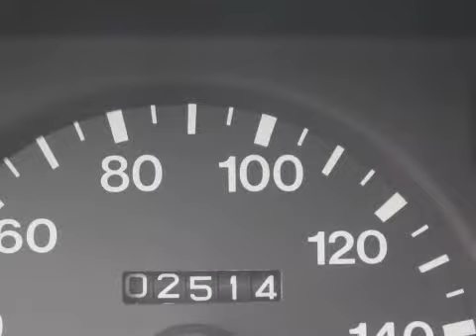Suzuki Alto 1.0 Gls 5drs 102dkm Nw APK Inruil mogelijk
01-FK-NK 102.514 km
  Prijs:     € 1.248
  Merk:     Suzuki
  Model:     Alto
  Type:     1.0 Gls 5drs 102dkm Nw APK Inruil mogelijk
  Bouwjaar:     2000
  Transmissie:     handgeschakeld
  Kleur:     Groen metallic
  BTW/Marge:     marge
  Brandstof:     benzine
  Energielabel:
* Achterbank neerklapbaar in gelijke delen en voorzien van hoofdsteunen
* Bekleding stof
* Buitenspiegels rechts
* Bumpers in carrosseriekleur
* Glas getint
* Metallic lak
* Radio voorbereiding
* Remindicator

Een nette goed rijdende auto die wordt geleverd met een nieuwe APK. Kom gerust langs voor een proefrit. Inruil en financiering mogelijk. Kijk tevens voor al onze andere occasions op Kijk voor een uitgebreide foto en video reportage op onze Ondanks onze grote zorgvuldigheid kunt U aan deze advertentie geen rechten ontlenen en zijn alle gegevens onder voorbehoud van (type)fouten © Auto Hoge 2012.